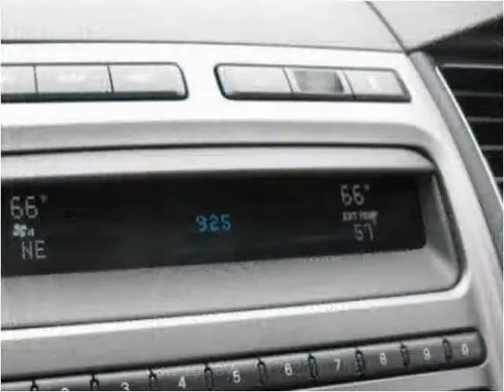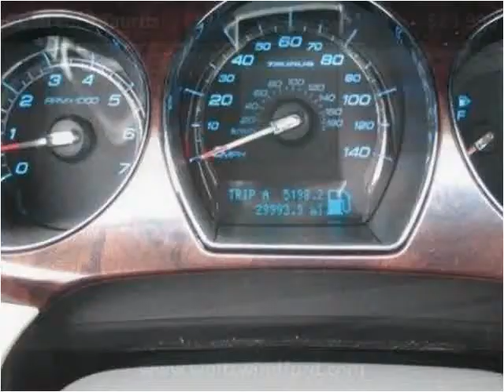2010 Ford Taurus Used Cars Heidelberg PA